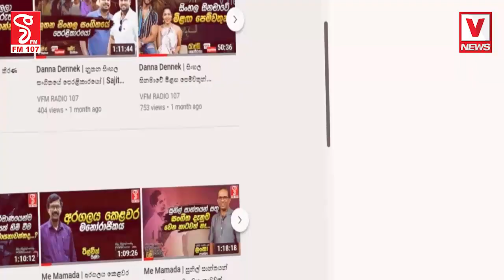දේශපාලනෙන් සමුගන්න මට පිස්සුයෑ නාමල් රාජපක්ෂ පොදු අපේක්ෂකයා ?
දේශපාලනෙන් සමුගන්න මට පිස්සුයෑ
නාමල් රාජපක්ෂ පොදු අපේක්ෂකයා ?
ආණ්ඩුවක් තියෙන්නෙ ජනතාවට සහන දෙන්න
මහින්ද මහත්තයා කරපු තරම්නම් කාටවත් කරන්න බෑ